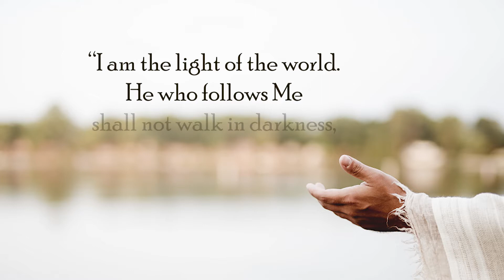I'd Rather Have Jesus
By Cempaka Mas CG